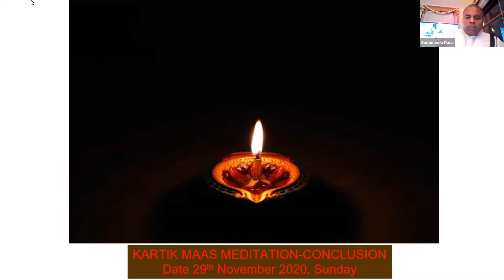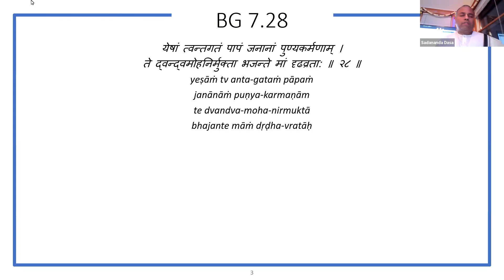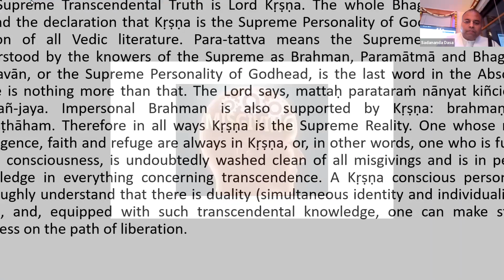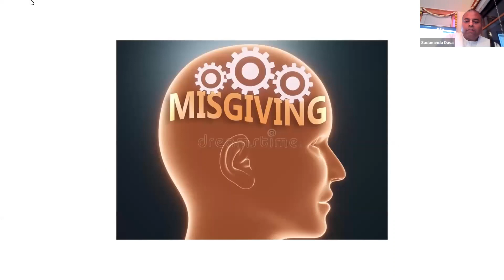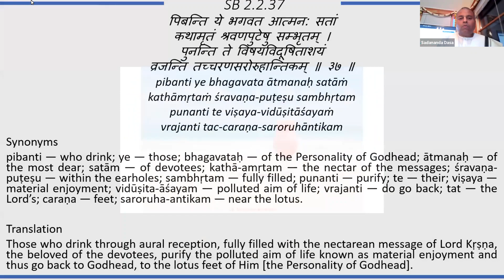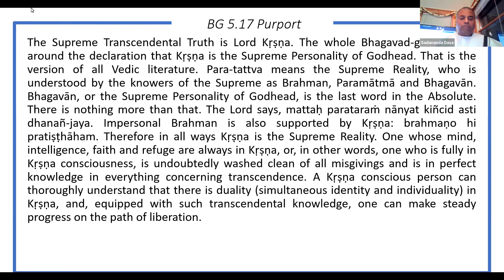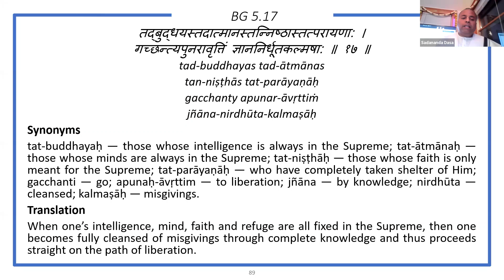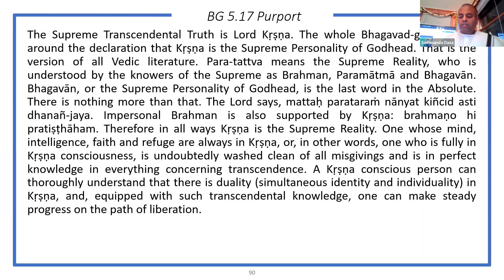Final day Kartik Meditation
We have been meditating one verse/one theme from SB and BG for the entire month of Kartik and this is the concluding session